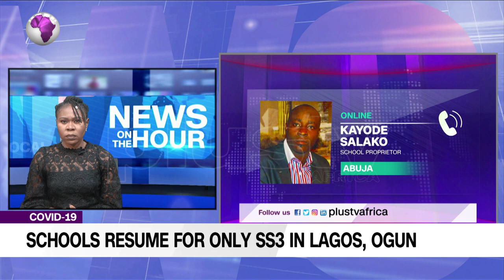(Nigeria) Schools Resume for Only SS3 Students in Lagos and Ogun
The Federal Ministry of Education has given go-ahead for the resumption of JSS3 and SS3 classes in secondary schools, only SS3 classes will resume in Lagos, Ogun states.